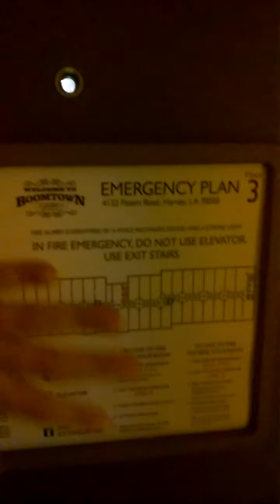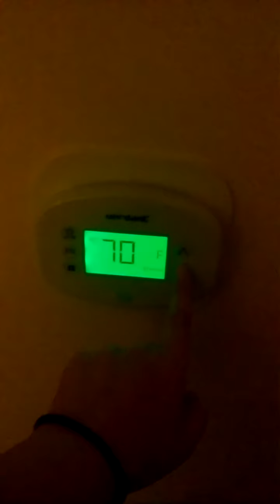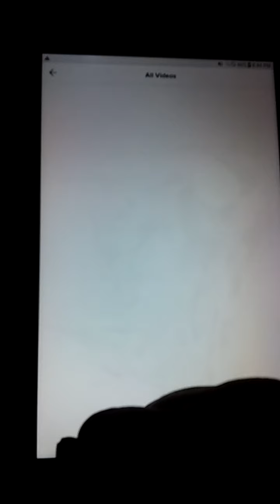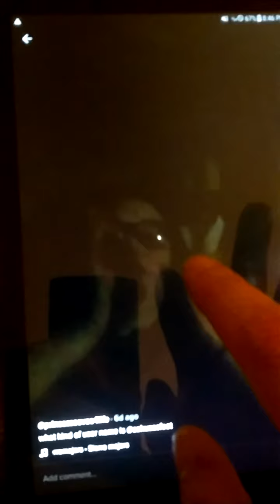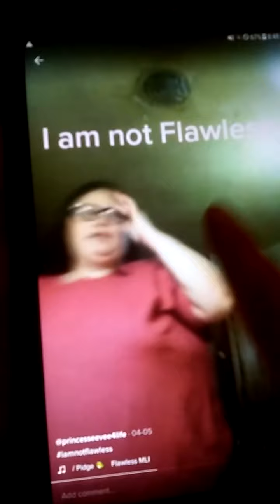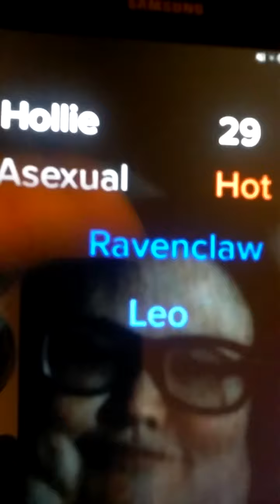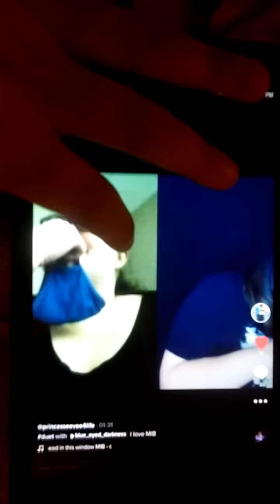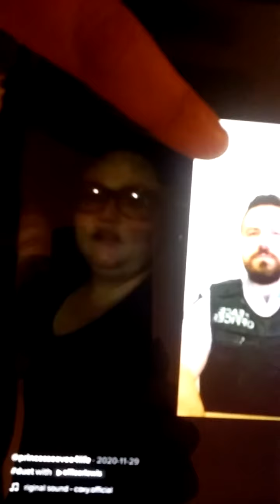BoomTown Casino and Hotel part 1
a tour of the room I am in